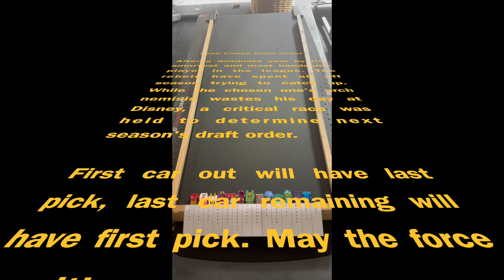2024 Draft Order